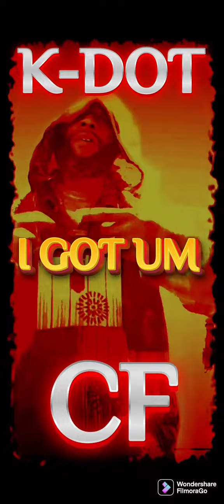DA SAME XXL!!! K-DOT AND S.P.W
PAINT PICTURES 🎨